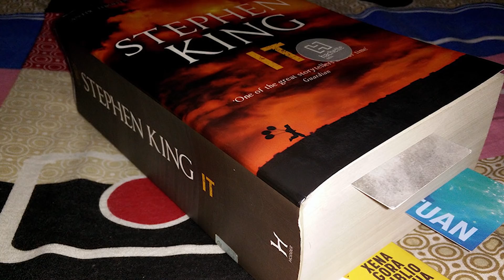O QUE ACONTECEU COM PENNYWISE EM IT 2?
Chegou a hora de falar sobre todos os SPOILERS de ItCapitulo2! Quais foram as surpresas? Quem é o destaque do filme? E os pontos positivos e negativos?

Siga o RAPADURA por aí!